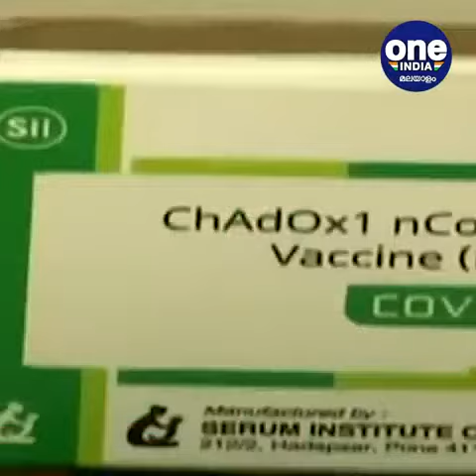കോവിഷീൽഡ് സ്വകാര്യ ആശുപത്രികൾക്കും സർക്കാരുകൾക്കും നൽകുന്ന വില സെറം ഇൻസ്റ്റിറ്റ്യൂട്ട് നിശ്ചയിച്ചു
The Serum Institute set the price that Covshield pays to private hospitals and governments